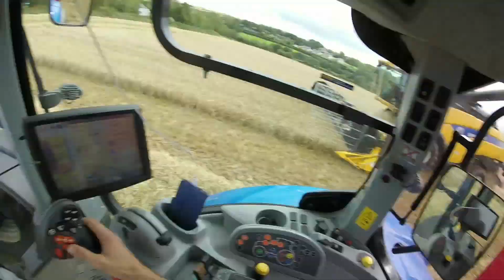Carting Grain - New Holland T7.235 POV Drive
Carting Grain with a New Holland T7.235 Auto Command Tractor and Trailer. Working in East Cork August 2020. GoPro